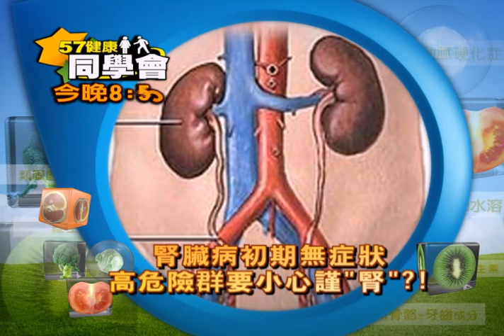57健康同學會預告#855 2013.08.09 俠醫腎病啟示錄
俠醫林杰樑醫師驟逝，令大眾不勝唏噓與惋惜. 而他的辭世也讓大家發覺，對於腎臟疾病，我們是不是了解的太少. ？洗腎病患可以活多久？不同的洗腎方法會影響存活率嗎？腹膜透析、血液透析，這兩者有什麼差別？洗腎跟換腎，哪種比較好？腎臟"有事"初期無症狀！哪些人是高危險群，要特別小心謹"腎"？腎臟不好的人該怎麼吃？腎臟病患要避吃高鉀水果，哪些水果高鉀，哪些水果低鉀，你知道嗎？鎖定今晚健康同學會，還要告訴你：護腎要怎麼"腎"選食物？

今晚8點55分，東森財經新聞台57頻道首播！是否重播請查詢公司節目表，所以還是請大家準時鎖定首播喔！